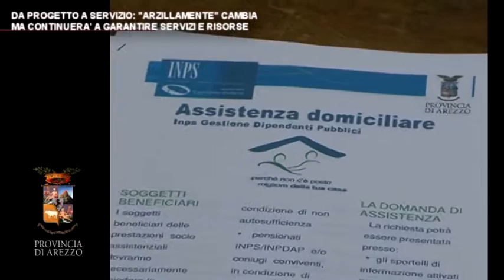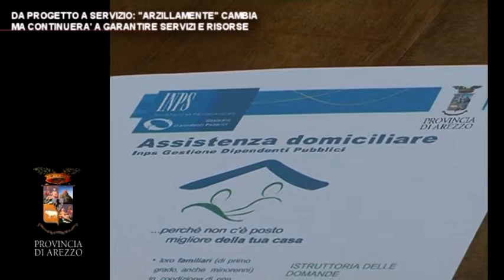DA PROGETTO A SERVIZIO: "ARZILLAMENTE" CAMBIA MA CONTINUERA' A GARANTIRE SERVIZI E RISORSE